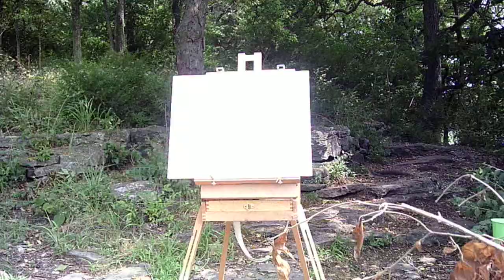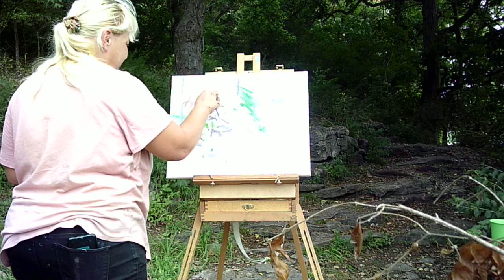Episode 619: Greater Ozark Audubon Trail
Artist Jammie Mariott paints the Greater Ozark Audubon Trail head at the Lake Springfield in Springfield Missouri